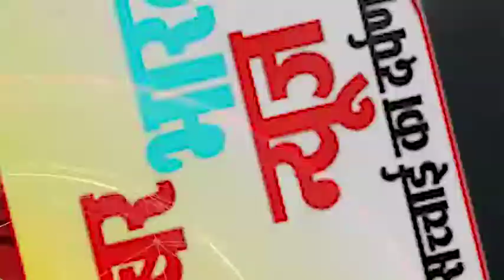पूर्व विधायक किशोर समरिते दुसरो पर आरोप लगाने से अपने गिरेबान में झांककर देखे....